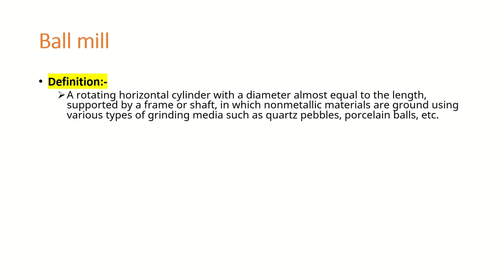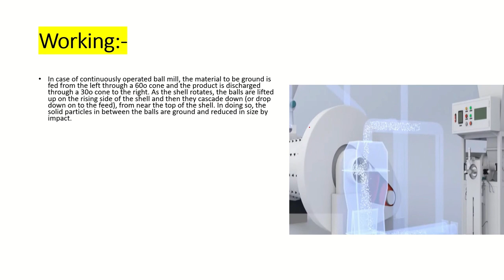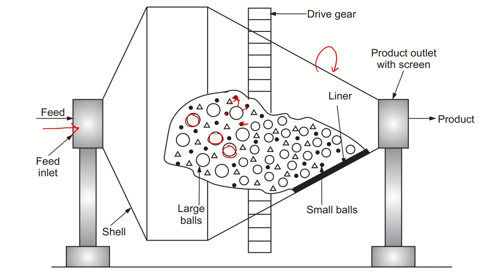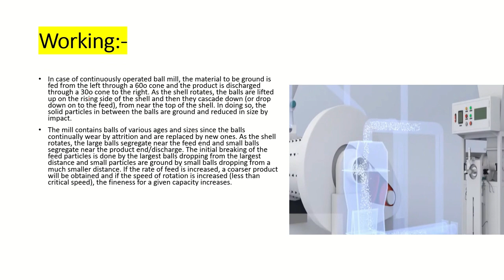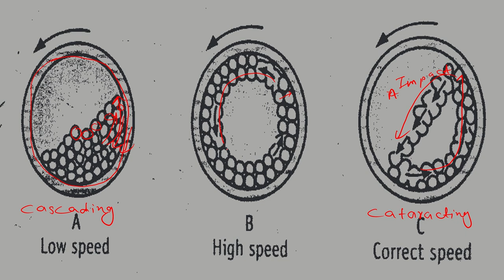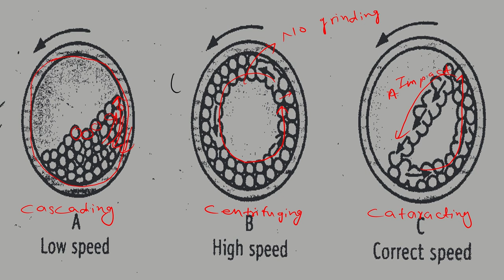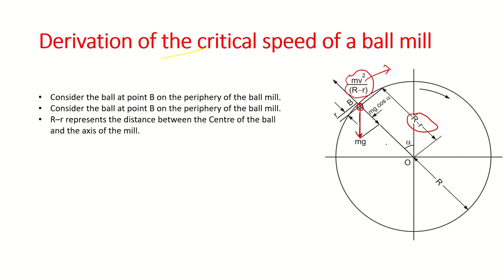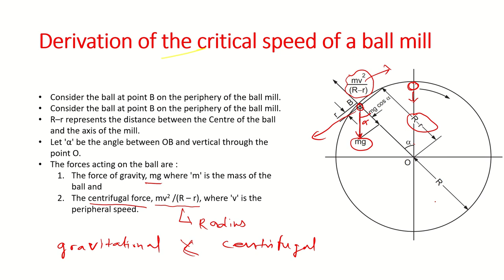Ball mill | Derivation of critical speed of ball mill | construction working Principle of ball mill